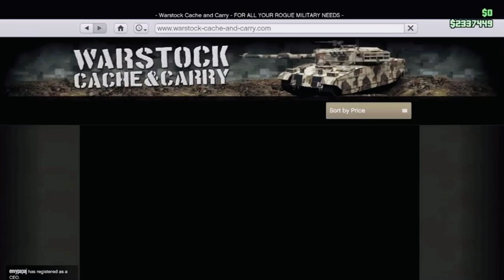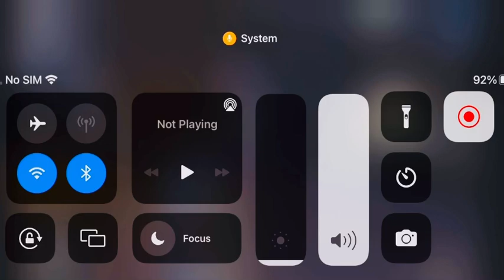We got the cargobob jetsam